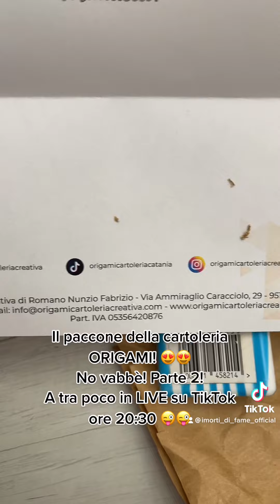Guardate quante cosine carine! Parte 2